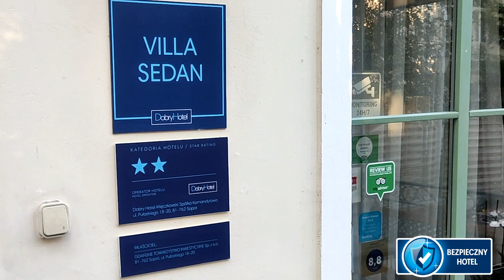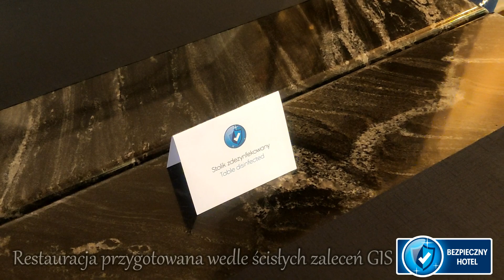Villa Sedan - Sopot - Bezpieczny Hotel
Villa Sedan Sopot. Bezpieczeństwo oraz komfort naszych Gości są dla nas najważniejsze. Zapraszamy na bezpieczny wypoczynek nad morzem.

Villa Sedan

ul. Pułaskiego 18-20

81-762, Sopot